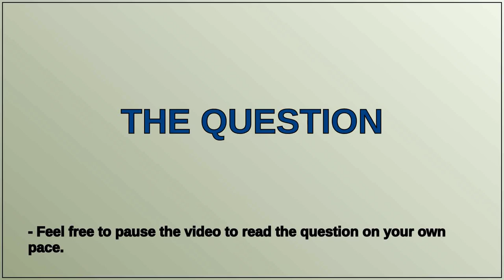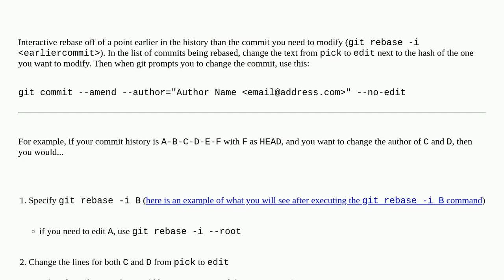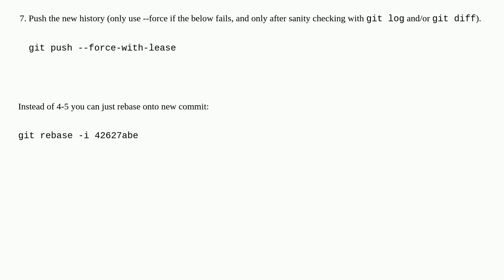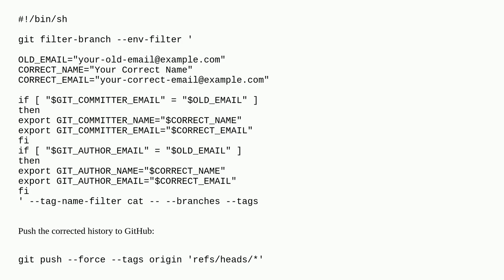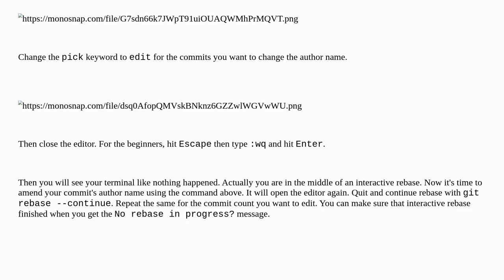How to change the commit author for a single commit?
A special thanks goes out to the community

  git-commit git